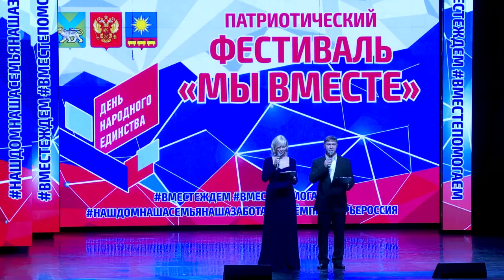«Мы вместе»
В Артеме прошел патриотический фестиваль «Мы вместе», приуроченный к празднованию Дня народного единства. Масштабное событие развернулось на территории Дворца культуры угольщиков. Почетным гостем мероприятия стал Губернатор Приморского края Олег Кожемяко.